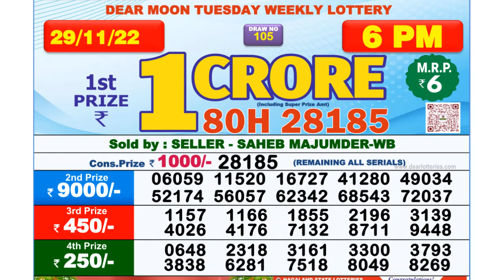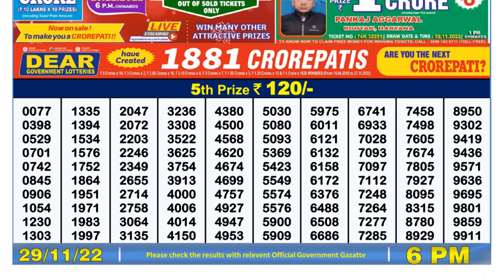🔴 Lottery Sambad Live 06:00pm 29/11/2022 Day Nagaland State Dear Lottery Result Pdf Download